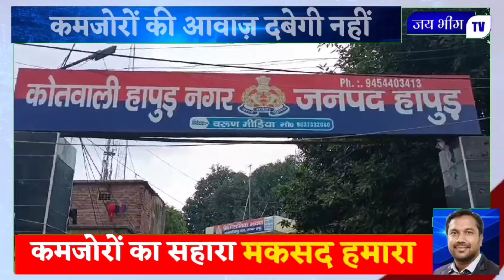हापुड़!मंदिर के पुजारी ने बच्ची के साथ की छेड़छाड़, गुस्साए ग्रामीणों ने लात-घूंसों से कर दी पिटाई